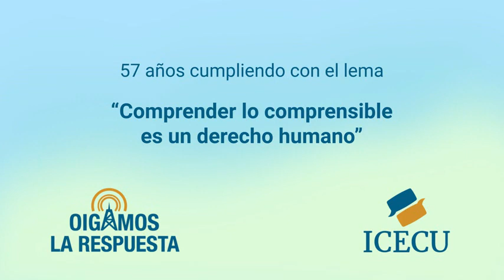Especial Hormiga Plateada